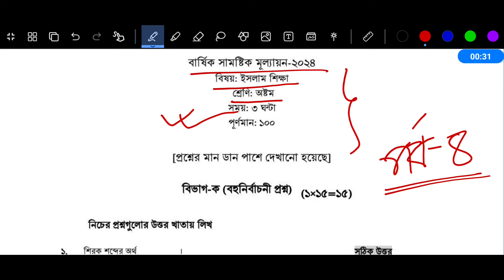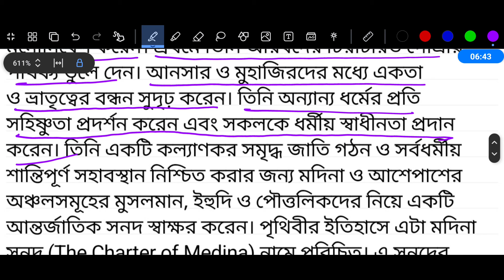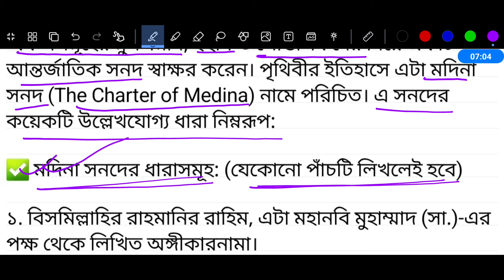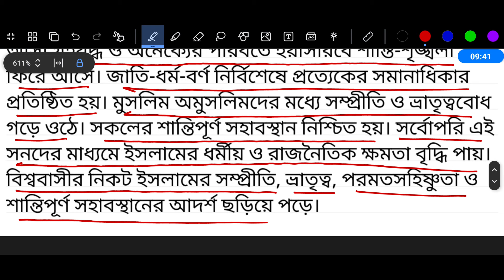পর্ব ৪ | অষ্টম শ্রেণি ইসলাম শিক্ষা বার্ষিক পরীক্ষার প্রশ্ন উত্তর | Class 8 Islam Shikkha Exam Answer